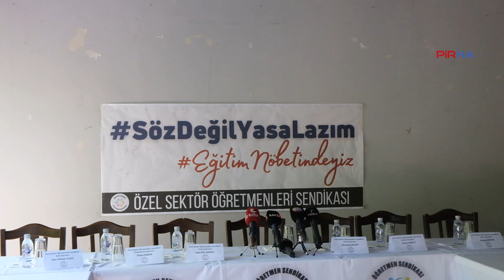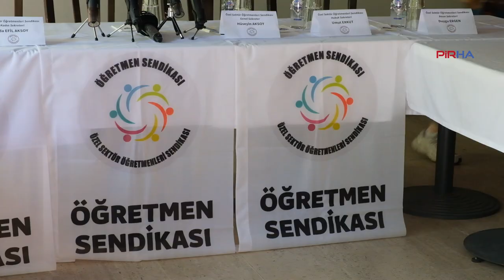Özel Sektör Öğretmenleri Sendikası'ndan açıklama: Bize Söz değil yasa lazım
PİRHA-Özel Sektör Öğretmenleri Sendikası, taban maaş ve güvenceli çalışma talebi ile başlatmış olduğu Eğitim Nöbeti'nin 33. gününde, "Söz değil yasa lazım" diyerek sürece ilişkin basın açıklaması yaptı. Özel Sektör Öğretmenleri Sendikası Genel Sekreteri Umut Erkurt, "Yüz binlerce öğretmene verilen söz tutulmadı" dedi.